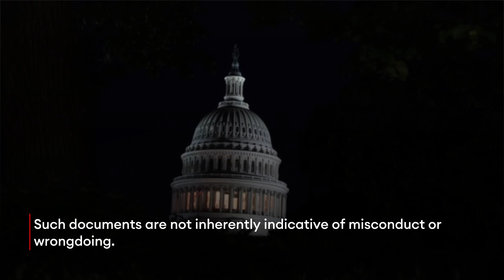Key GOP House Member Floats Holding FBI Director In Contempt Over Biden Probe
House Oversight Committee Chair James Comer (R-Ky.) said Tuesday his committee is “taking steps” to hold FBI Director Christopher Wray in contempt of Congress, arguing the FBI would not provide subpoenaed documents about an alleged bribery scheme involving President Joe Biden—escalating a broad GOP-led probe into the president.